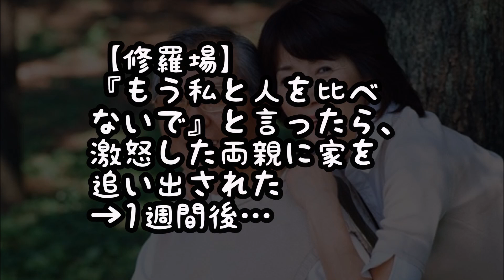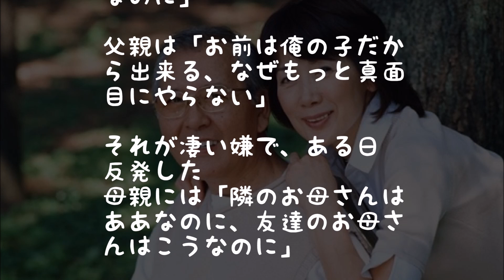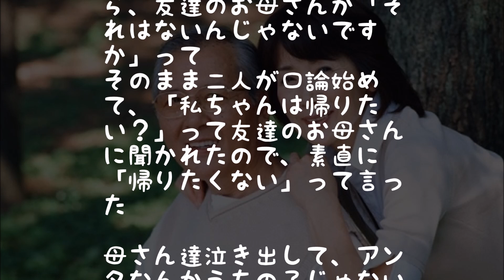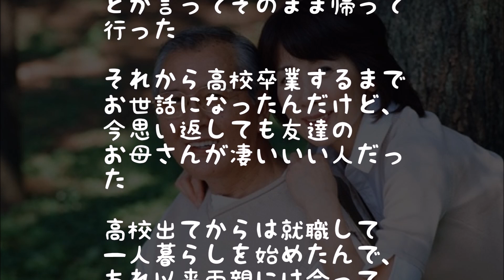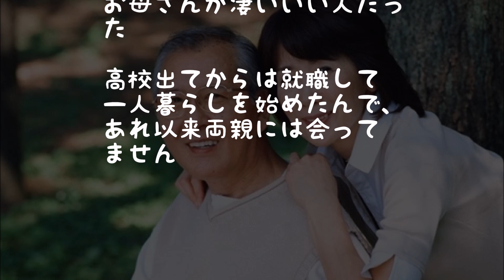【修羅場】『もう私と人を比べないで』と言ったら、激怒した両親に家を追い出された→1週間後…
『もう私と人を比べないで』と言ったら、激怒した両親に家を追い出された→1週間後…。